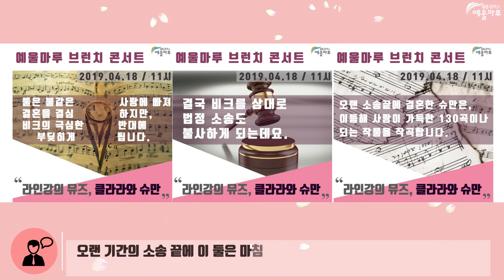2019 예울마루 월간 디지털 뉴스레터 3월호